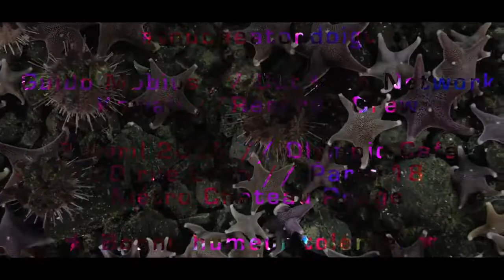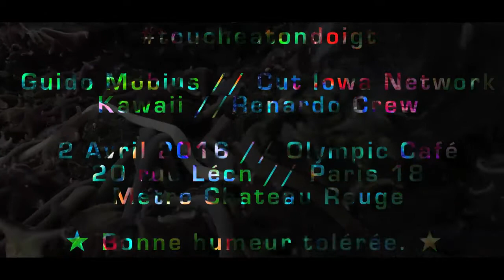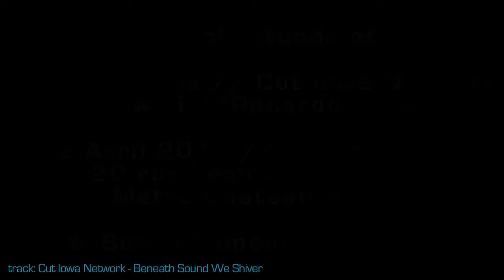Guido Möbius / Cut Iowa Network / Kawaii / Renardo Crew = Touche à Ton Doigt #8 - Starfish teaser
SAMEDI 2 AVRIL UN AUTRE MONDE EST POSSIBLE.

Touche à Ton Doigt présente :

★ GUIDO MÖBIUS (Crooner à pédales / BERLIN / LIVE) ★
→ RELEASE PARTY !! ←

Son nouveau disque est un labyrinthe hypnotique à l’issue folle, sort le 1er Avril et c’est loin d’être une blague. Guido Möbius nous le dévoile illico sur la scène de l’Olympic dès le lendemain. Guitare groovy, chant samplé en direct, cet Homme Studio pédale à toute allure pour boucler les pas de danse des spectateurs à sa pop surréaliste au delà de tous les genres.

→ Dans un autre monde, quand un album sort, on télécharge son chanteur et tous ses instruments.

★ CUT IOWA NETWORK (Post post post rock / UK / LIVE) ★

Sortis du brouillard du sud de l’Angleterre, les Cut Iowa Network passent de l’obscurité à la lumière dans chacun de leurs morceaux. Boucles mélodiques dilatées, instruments perdus dans l’espace temps : leur existence même est totalement controversée. Venez par vous même le vérifier en vous plongeant dans un set spécialement créé pour l’occasion.

→ Dans un autre monde, les voyages peuvent se faire en restant au même endroit.

★ KAWAII (Chansons à textes Albanaise / Paris / LIVE) ★

Anne et Gary forment Kawaii, une sorte d’imperméable avec deux I. Fondateurs du label bricolo MonsterK7, ils ont trouvé le temps cette année de se remettre derrière leurs instruments jouets. Garage folklorique, pop lofi absurde, ils chantent parfois dans une langue improbable et peuvent se transformer en pyramide humaine. Le plafond de l’Olympic étant bas, ils seront au défi de trouver une nouvelle acrobatie.

→ Dans un autre monde, l’Albanais est une langue universelle.

★ RENARDO CREW (musiques de fin du monde / Paris DJ set / Paris) ★

Pour clore la soirée sur une note festive et conviviale, l’impitoyable Renardo Crew réduira à néant vos ambitions dominicales. Retirés pendant un temps dans leur terrier maléfique, ils pointeront le bout de leur museau pour une sélection de musiques tout à fait exagérées.

→ Dans un autre monde, le dimanche matin n’existe plus.

★ Entrée au prix invraisemblable de 6€ ★
Rendez-vous à l’Olympic Café 20 Rue Léon // Metro Chateau Rouge
★ Bonne humeur tolérée. ★